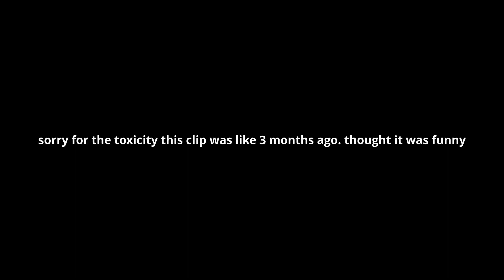Controller Player meets a Pro-Player 🎮